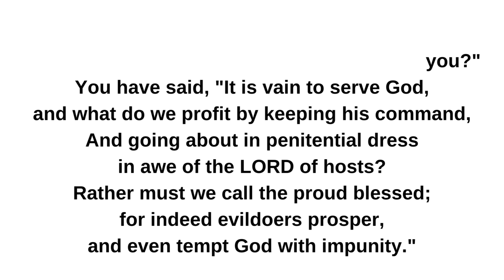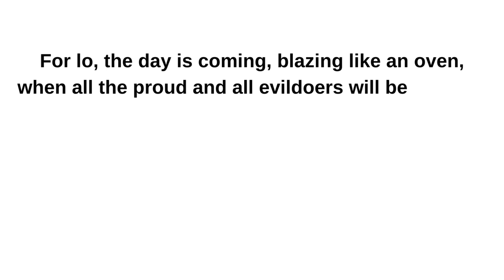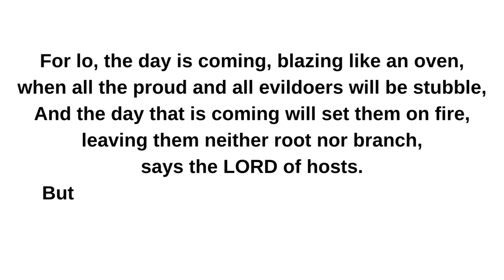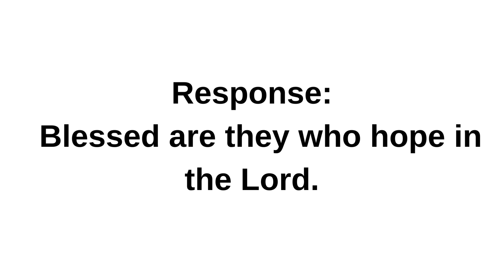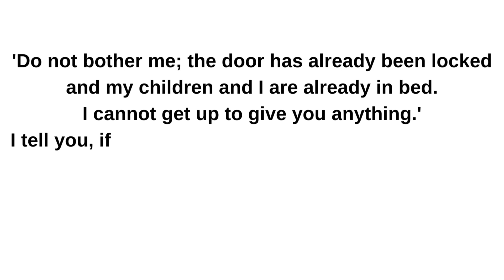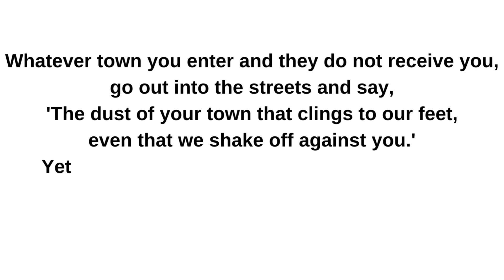October 12, 2023 II Thursday of the Twenty seventh Week in Ordinary Time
Thursday of the Twenty-seventh Week in Ordinary Time
Lectionary: 464

Reading 1
Mal 3:13-20b
You have defied me in word, says the LORD,
yet you ask, "What have we spoken against you?"
You have said, "It is vain to serve God,
and what do we profit by keeping his command,
And going about in penitential dress
in awe of the LORD of hosts?
Rather must we call the proud blessed;
for indeed evildoers prosper,
and even tempt God with impunity."
Then they who fear the LORD spoke with one another,
and the LORD listened attentively;
And a record book was written before him
of those who fear the LORD and trust in his name.
And they shall be mine, says the LORD of hosts,
my own special possession, on the day I take action.
And I will have compassion on them,
as a man has compassion on his son who serves him.
Then you will again see the distinction
between the just and the wicked;
Between the one who serves God,
and the one who does not serve him.
For lo, the day is coming, blazing like an oven,
when all the proud and all evildoers will be stubble,
And the day that is coming will set them on fire,
leaving them neither root nor branch,
But for you who fear my name, there will arise
the sun of justice with its healing rays.
Responsorial Psalm
Ps 1:1-2, 3, 4 and 6
R. (Ps 40:5a) Blessed are they who hope in the Lord.
Blessed the man who follows not
the counsel of the wicked
Nor walks in the way of sinners,
nor sits in the company of the insolent,
But delights in the law of the LORD
and meditates on his law day and night.
R. Blessed are they who hope in the Lord.
He is like a tree
planted near running water,
That yields its fruit in due season,
and whose leaves never fade.
Whatever he does, prospers.
Not so the wicked, not so;
they are like chaff which the wind drives away.
For the LORD watches over the way of the just,
but the way of the wicked vanishes.
Alleluia
See Acts 16:14b
R. Alleluia, alleluia.
Open our hearts, O Lord,
to listen to the words of your Son.
R. Alleluia, alleluia.
Gospel
Lk 11:5-13
Jesus said to his disciples:
"Suppose one of you has a friend
to whom he goes at midnight and says,
'Friend, lend me three loaves of bread,
for a friend of mine has arrived at my house from a journey
and I have nothing to offer him,'
and he says in reply from within,
'Do not bother me; the door has already been locked
and my children and I are already in bed.
I cannot get up to give you anything.'
I tell you, if he does not get up to give him the loaves
because of their friendship,
he will get up to give him whatever he needs
because of his persistence.

"And I tell you, ask and you will receive;
For everyone who asks, receives;
and the one who seeks, finds;
and to the one who knocks, the door will be opened.
What father among you would hand his son a snake
when he asks for a fish?
Or hand him a scorpion when he asks for an egg?
If you then, who are wicked,
know how to give good gifts to your children,
how much more will the Father in heaven give the Holy Spirit
to those who ask him?"